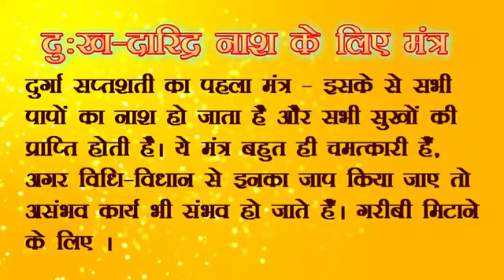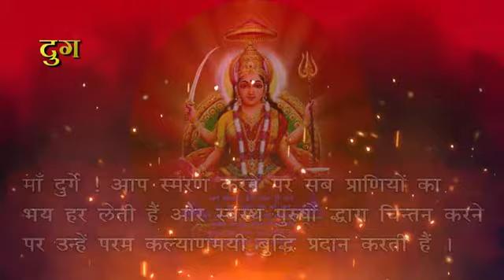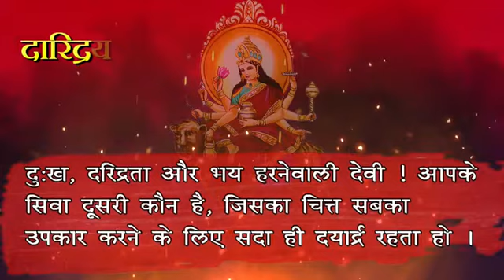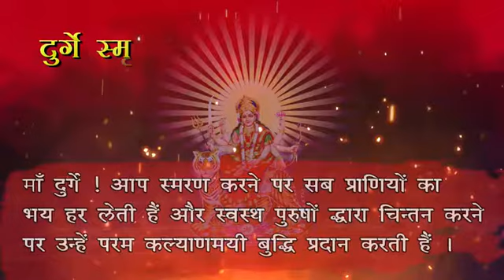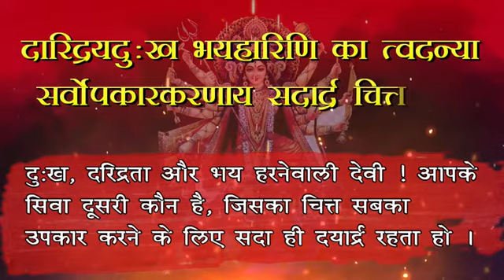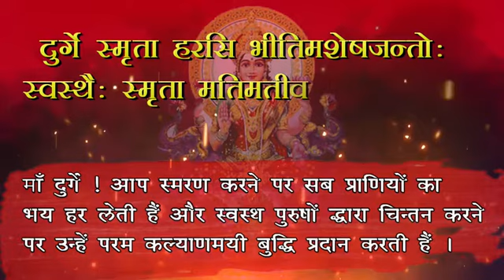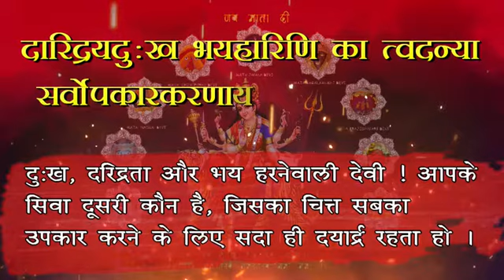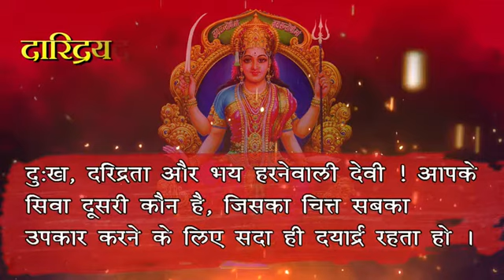दुर्गे स्मृता हरसि भीतिमशेषजन्तोः || DurgeSmritaHarasi || (दुख दारिद्र नाश के लिए मंत्र)-माँ दुर्गे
दुर्गे स्मृता हरसि भीतिमशेषजन्तोः ||  DurgeSmritaHarasi || (दुख दारिद्र नाश के लिए मंत्र)|| Durga Mantra ||   With Lyrics By Anuradha Paudwal
आपका देव भक्ति संगम यूट्यूब चैनल में स्वागत हैं।
आपके सपोर्ट के लिए धन्यवाद।

दुर्गा सप्तशती का पहला मंत्र - इसके से सभी पापों का नाश हो जाता है और सभी सुखों की प्राप्ति होती है। ये मंत्र बहुत ही चमत्कारी हैं, अगर विधि-विधान से इनका जाप किया जाए तो असंभव कार्य भी संभव हो जाते हैं। गरीबी मिटाने के लिए
दु:ख-दारिद्र नाश के लिए
दुर्गे स्मृता हरसि भीतिमशेषजन्तोः स्वस्थैः स्मृता मतिमतीव शुभां ददासि । दारिद्रयदुःखभयहारिणि का त्वदन्या सर्वोपकारकरणाय सदार्द्र चित्ता ॥
 भावार्थ :
माँ दुर्गे ! आप स्मरण करने पर सब प्राणियों का भय हर लेती हैं और स्वस्थ पुरुषों द्धारा चिन्तन करने पर उन्हें परम कल्याणमयी बुद्धि प्रदान करती हैं । दुःख, दरिद्रता और भय हरनेवाली देवी ! आपके सिवा दूसरी कौन है, जिसका चित्त सबका उपकार करने के लिए सदा ही दयार्द्र रहता हो ।
Suggestion and Complaints are welcome.
I JUST USE THEM FOR EDUCATION, LEARNING PURPOSES AND AWARENESS OF HINDUSIM.